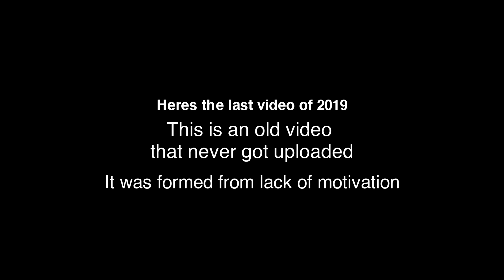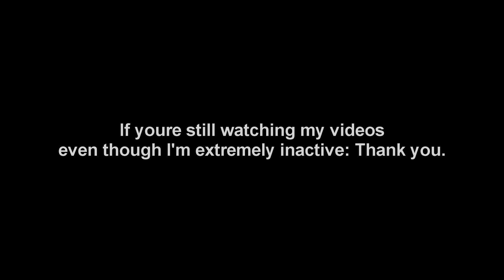My last upload of 2019 - Paintings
CrazyCowMC kept bugging me to upload this and I needed something to put out before the year ended, so here you go, Paintings. I'll try my best to upload more in 2020.